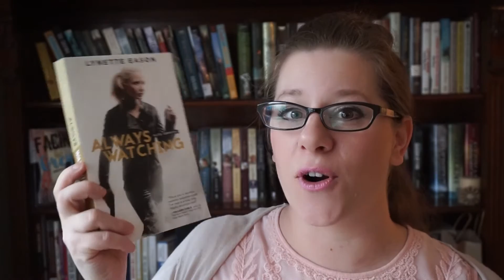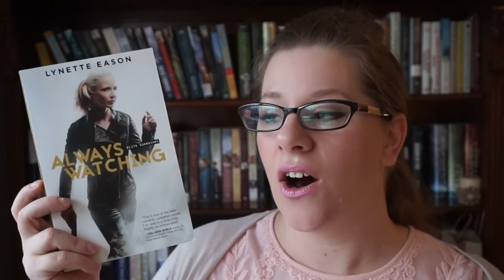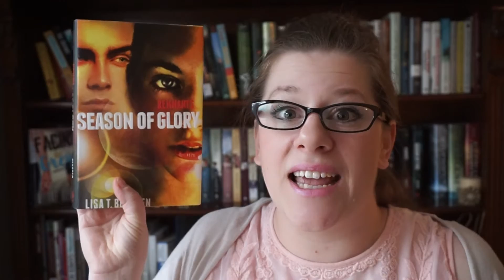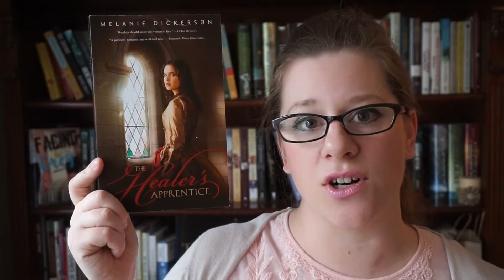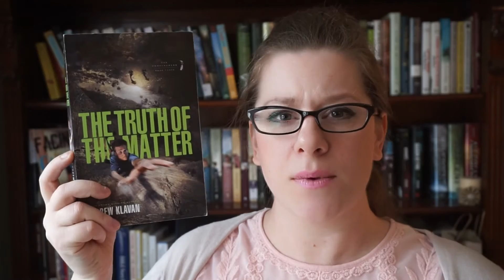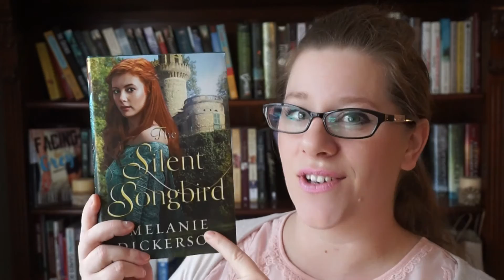Top 12 Christian Five Star Rating books of 2016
Here is a list I compiled regarding my 2016 reading goals and the highlight of my reading year; the top 12 five star ratings of 2016 Christian Books! I hope you enjoy, of course.
Speed up to 4:23, to go right into knowing what books I loved for 2016!

Murder Simply Brewed showed in this video: @ 4:24

Always Watching

The Golden Braid

The Last Thing I remember

Season Of Glory - Remnants

Melanie Dickerson Set

The Silent Songbird

Murder Simply Brewed

In Between (which I totally didn't mention in the video. Why? I have no clue! But here is the link lol!)

Happy Reading!